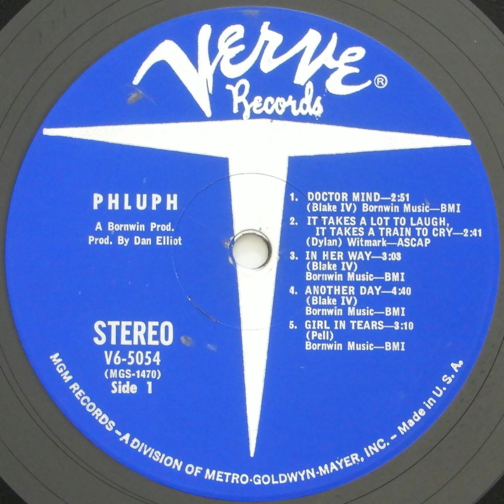PHLUPH - DOCTOR MIND